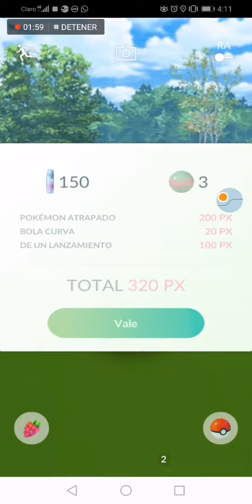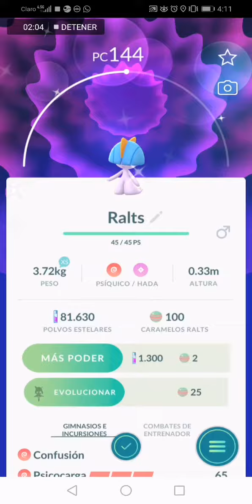3 de agosto de 2019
Ralts Shiny capturado